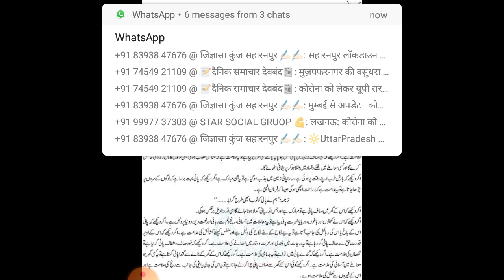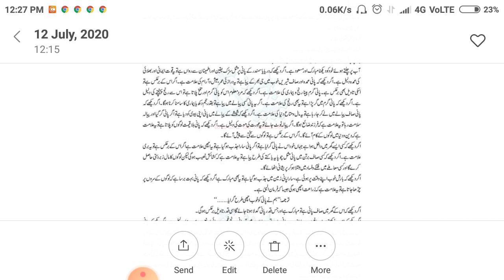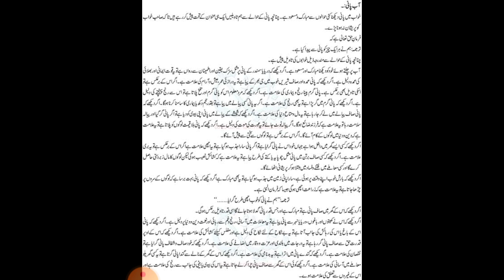khwab mein pani dekhne ki tabeer